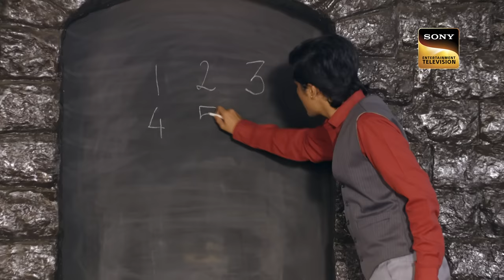Prahlad का Birthday | Mere Sai - Ep 1390 | Full Episode | 10 May 2023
Episode 1390: Prahlad का Birthday
Sai tells Prahlad to conduct his classes from Dwarkamai. Meanwhile, Kulkarni makes plans to celebrate Prahlad's birthday. In this episode, Sai gives the most important lesson that Faith and Patience can cure any problem. How will Sai ensure the education of the Basti kids now? What will happen now? How will Sai help everyone?